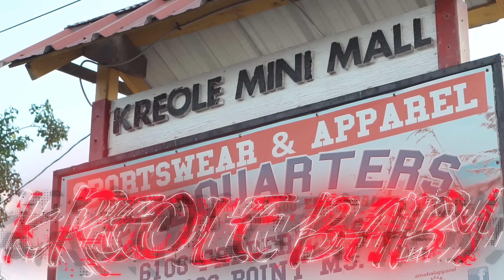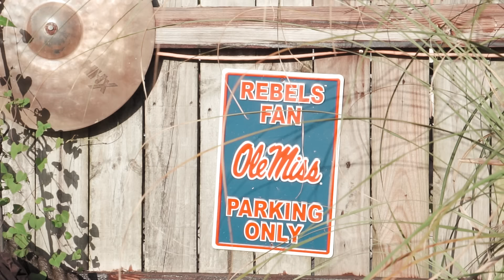Money Monta Kreole Baby Official Video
2fly ForEva It Can Only Get Better Failure Takes Place When Giving Up Is A Option